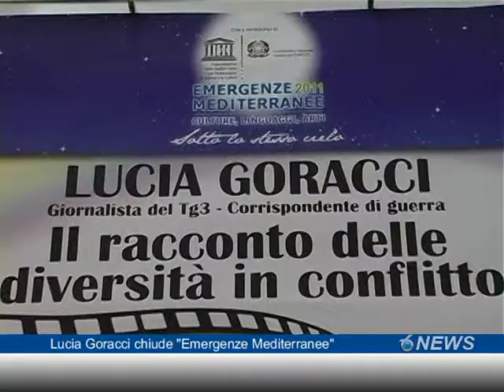Lucia Goracci chiude "Emergenze mediterranee"